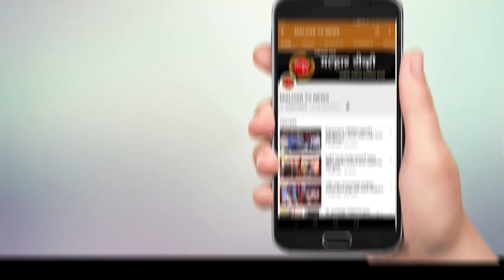पत्रकार शशिकांत वारिशे यांच्या निर्घृण हत्येचा पनवेल मधील पत्रकारांनी केला निषेध !!!!